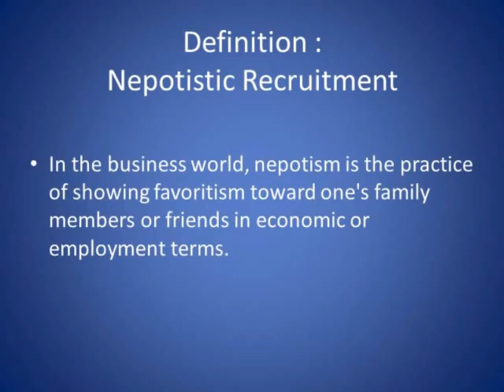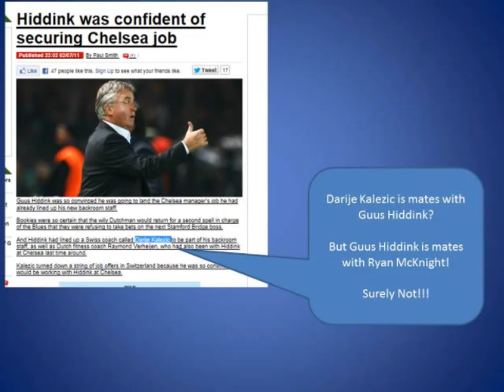Nepotistically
Stockport County New Manager